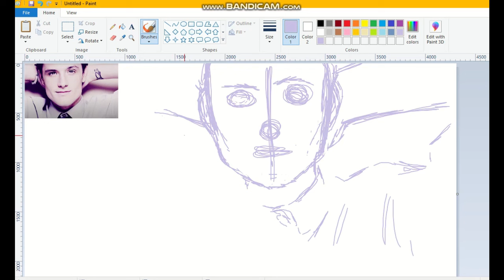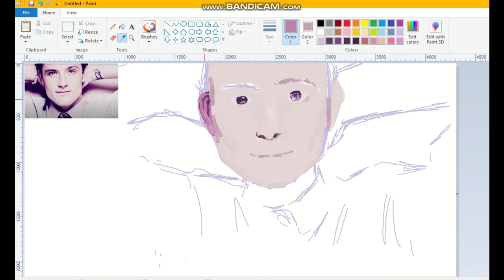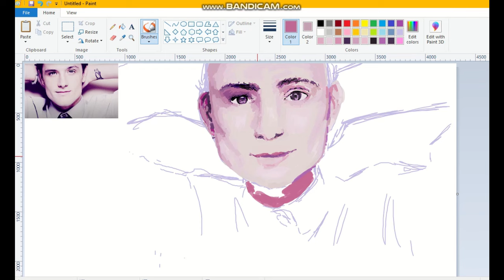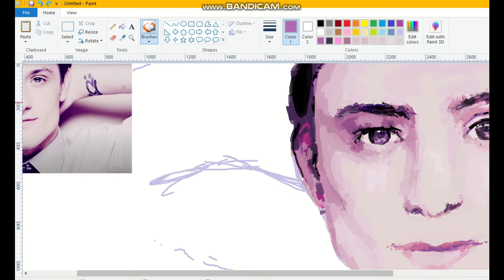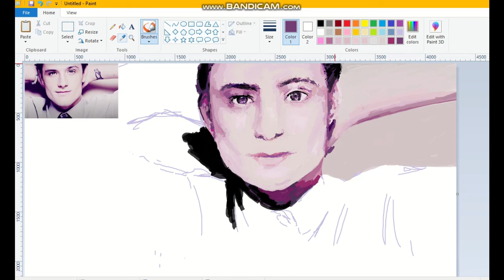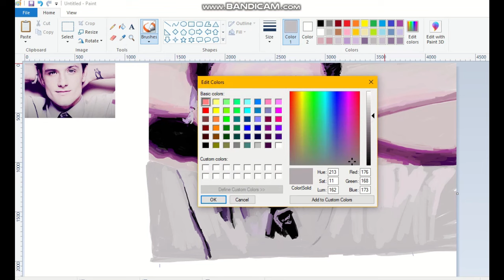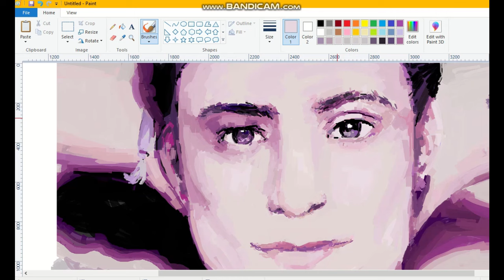Unbelievably Realistic Microsoft Paint Art : Josh Hutcherson Speed Painting Time Lapse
my fingers are dead